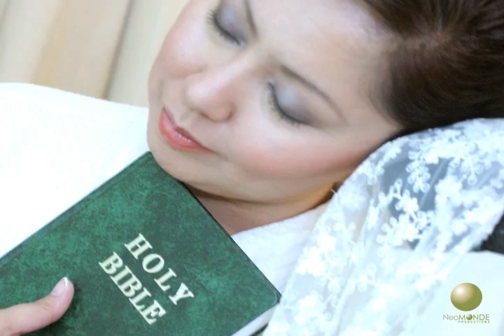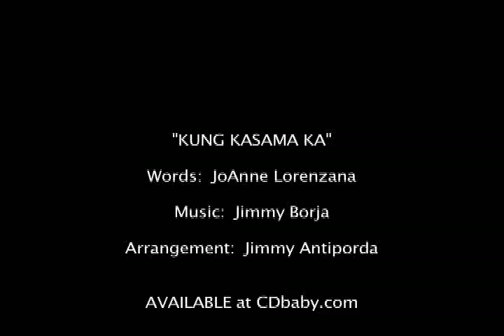"Kung Kasama Ka" Video Clip from JoAnne Lorenzana's BETWEEN SEASONS album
This is an enhanced version of the KUNG KASAMA KA Song Clip. A warm song penned personally by JoAnne.  Written in the sentiment of one who is overseas missing a loved one..Our kababayans will surely be reminded too not only of the familiar sentiment this song brings but by the voice belonging to JoAnne.. Enjoy!  The CD "BETWEEN SEASONS" is available at "